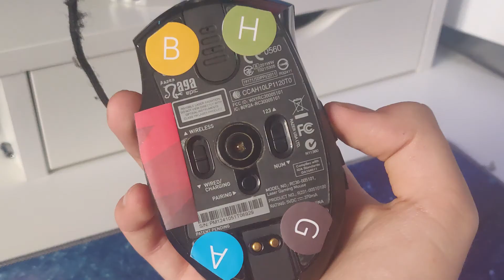How To Qualify For World Cup Ft. Shadow Bombs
If you're a legend and wanna make our day use the support a creator code : CALIBURN

Welcome to Team Voltage.  UK Aspiring E-sports team .Here you'll find team montages and highlights as well as competitive Fortnite tips and tutorials